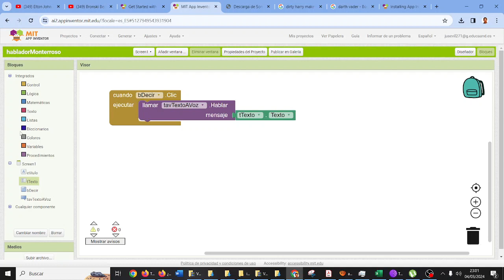App Inventor Teachable Machine Lobo Lince Tigre Inteligencia Artificial MONTESTEAM IES Monterroso